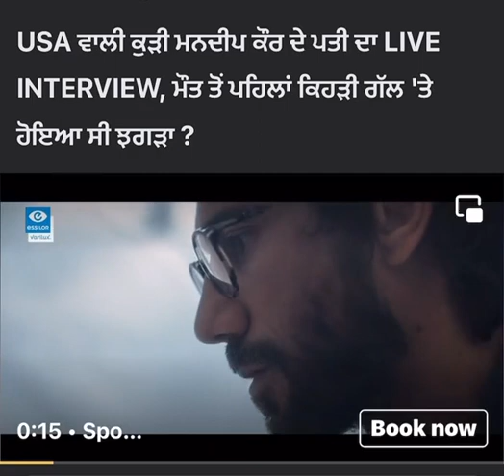30-year-old Indian-origin woman was domestically abused by her husband Ranjotveer Singh Sandhu Media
Hussle

Mandeep Kaur of Richmond Hill, NY did commit suicide after posting a devastating video online. In the video, she mentioned that she took the decision to take her own life while apologizing to her parents and families.

Furthermore, in the video, she also mentioned that her husband Ranjodhbeer Singh Sandhu had multiple affairs outside their marriage. Kaur also revealed that he used to abuse her physically

She gave up on her life after facing continuous violence from her Sandhu. Alongside Kaur's video, another video also surfaced online where Sindhu is seen hitting Kaur while their kids are helplessly crying in the background.

As per the witnesses, she hugged her children for the last time. As the investigation of the case is going on, there are many details that are yet to come online

As of 2022, the age of Mandeep Kaur was 30 years old. Her parents and family have been asking Kaur's husband to send her body back to India while he is planning for her funeral, as per the reports obtained online.

In the last video, she shared online, Kaur said that the reason for her death his her husband and her in-laws. Further reports regarding the case have yet to come online